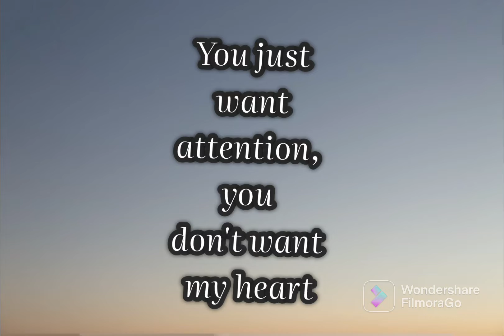Attention - Lyrical Video